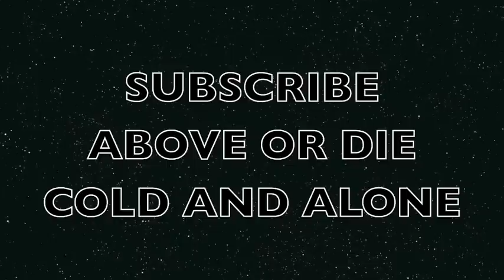On The Hunt For A Psychic Fire Starter In Chile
How would you use pyrokinetic abilities? For good? For evil? For birthday candles?

THUMBS UP!